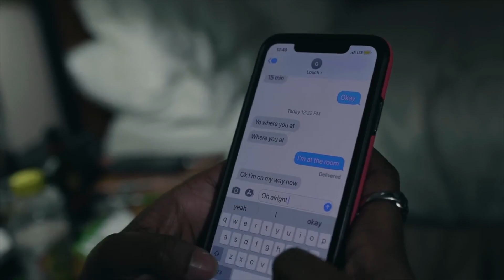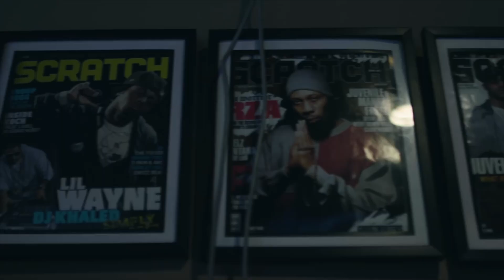Positive Beatz Negative - CCNY (w/ Qlife PBN)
Creative Collection Nyc Ep 18

High vibrational creatives promoting upper self activity to, with & for the community while discussing topics of detailed growth... "What Can Make It Better?" (The World)

With special guest : “Q Life PBN"

From our hometown, Street guy turned positive entrepreneur who created his own network, Positive Beatz Negative! Here to wash up negativity with his slogan, "ITS GRIND TIME, NO DEMON TIME!"

Hosts: @iamsqueakymonroe x @kingdzyn x @royaltymonroe_

Powered by: @creativecollectionnyc x Shininstarsent x Goldfingervisions x CHC (Tyree the Developer)

@Farmacyforlife Hip Hop’s First Health Food Store! Try the new “PBNJ” by Styles P & Adjua Styles

Visuals, Audio & Edit: @mixedbyhugo_ x @shinin7starsent x @discord Craig x Goldfingervisions 🏆

Without prejudice. UCC 1-308
Redemption. Personal Empowerment.